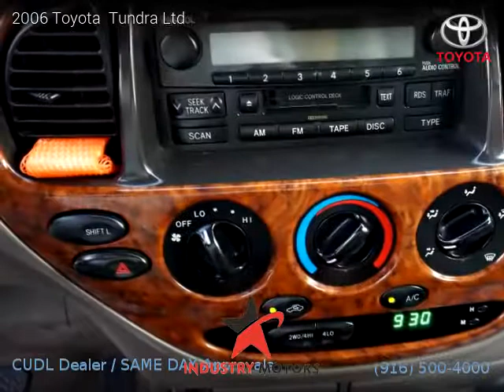2006 Toyota Tundra - Industry Motors inc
2006 Toyota  Tundra

One owner vehicle, Clean title, 123,184 miles, Automatic, Dark Gray interior, Pickup, 4 Wheel Drive, 8 cylinders, Gasoline, MPG City 15 and 18 in Hwy.